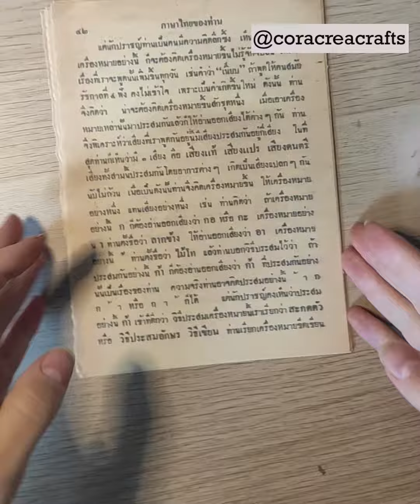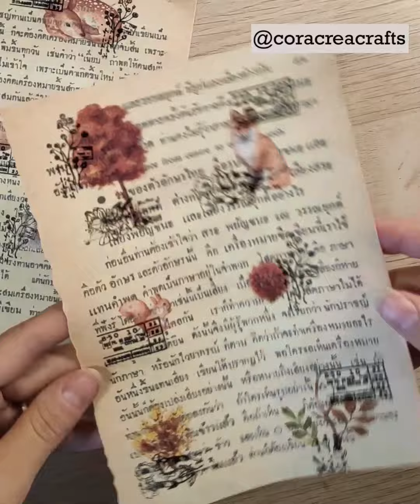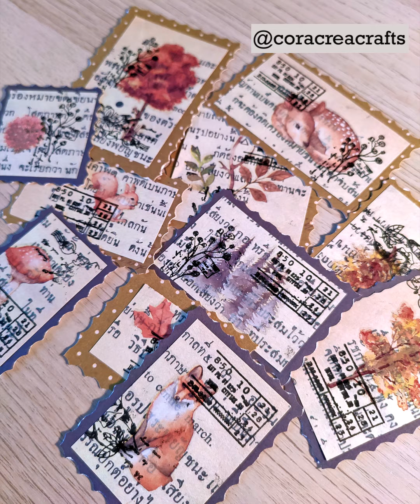DYI Autumn Stamps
Here's an easy way of making your own DYI stamps with some cute little stickers you can find in my shop !